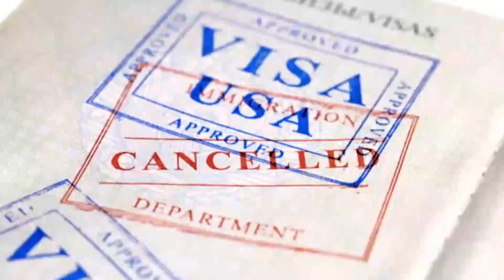ਹਸਪਤਾਲ ਤੋਂ ਆਈ ਦਿਲ ਨੂੰ ਦਹਿਲਾ ਦੇਣ ਵਾਲੀ ਖ਼ਬਰ, ਡਾਕਟਰਾਂ ਦੀ ਜਗ੍ਹਾਂ ਬਾਂਦਰ ਕਰ ਰਹੇ ਨੇ ਮਰੀਜਾਂ ਦਾ ਇਲਾਜ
ਹਸਪਤਾਲ ਤੋਂ ਆਈ ਦਿਲ ਨੂੰ ਦਹਿਲਾ ਦੇਣ ਵਾਲੀ ਖ਼ਬਰ, ਡਾਕਟਰਾਂ ਦੀ ਜਗ੍ਹਾਂ ਬਾਂਦਰ ਕਰ ਰਹੇ ਨੇ ਮਰੀਜਾਂ ਦਾ ਇਲਾਜ | Aone Punjabi Tv |